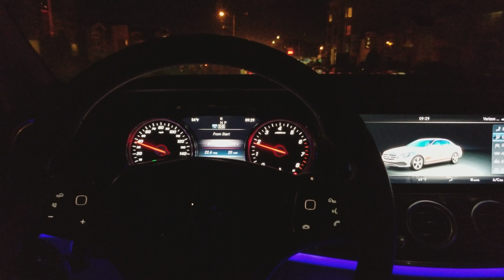2018 MB E300 6